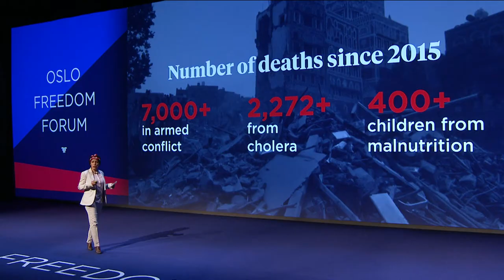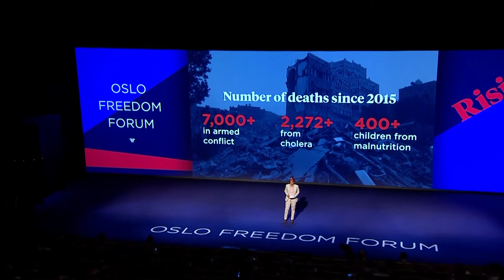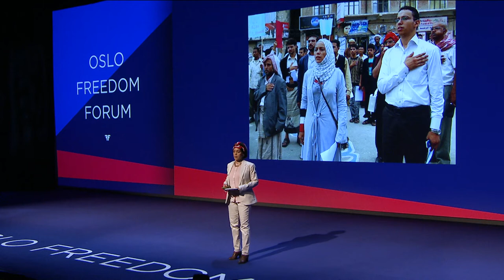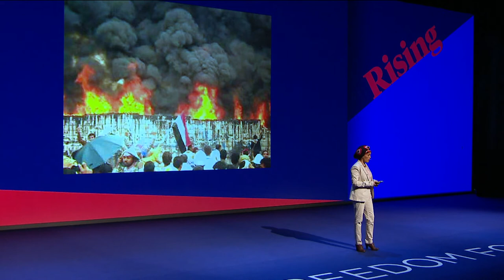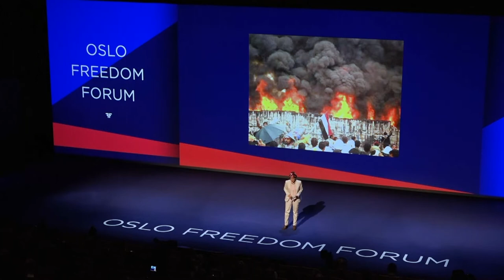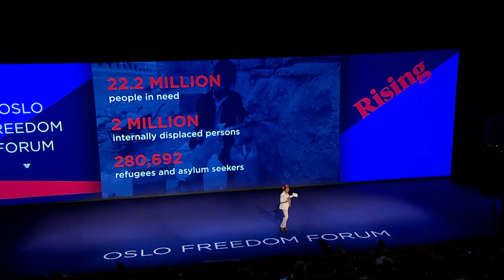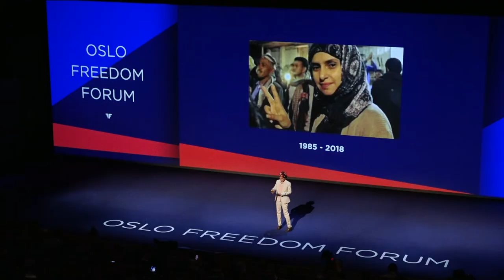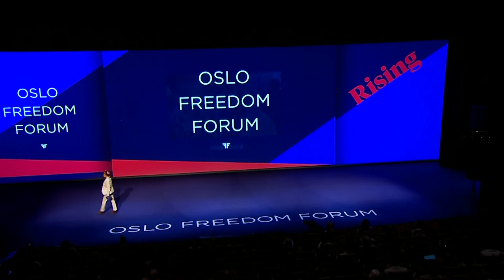Belquis Al Lahabi | The Women Calling for Yemen's Spring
Yemeni pro-democracy activist Belquis Al Lahabi describes how youth in her country chose the peaceful route to protest corruption, intimidation, and authoritarianism, and shares a moment of silence with the audience in tribute to those Yemeni people whose lives have been lost at war.

*Press the CC button for English subtitles. The Oslo Freedom Forum is a global event series presented by the Human Rights Foundation (HRF).